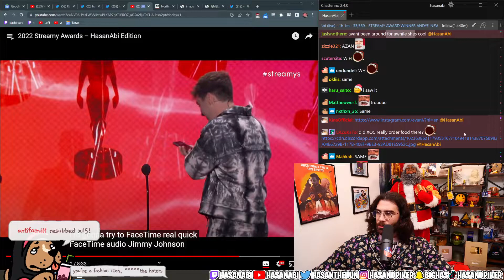Xqc Ordered Uber Eats to His Table at The Youtube Streamy Awards